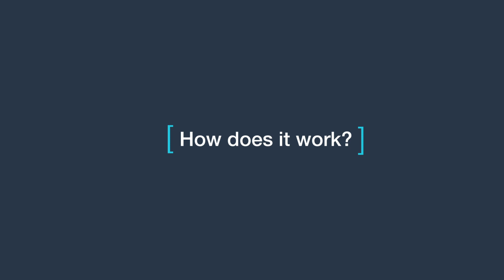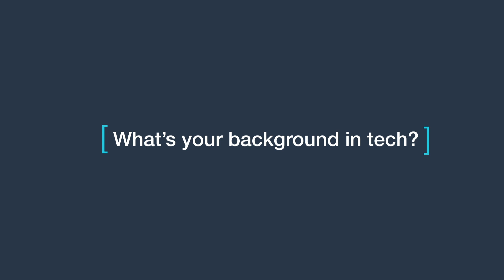Exploring Data Science With Explorium's Or Tamir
"My career has been around startups all the way," says Or Tamir, co-founder and COO of Explorium. "This is something I've always wanted to do." Because startups have composed the foundation and the scaffolding of Tamir's career, he views the fact he ended up co-founding and helming a project like Explorium as almost inevitable. In a way, it was a logical next step: "co-founder" and "COO" were two of the only job roles in the world of startups that Tamir hadn't yet tackled.